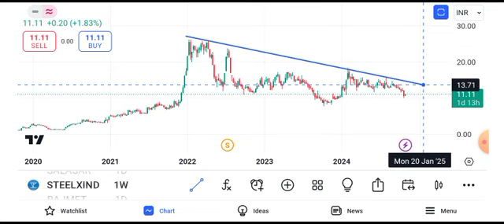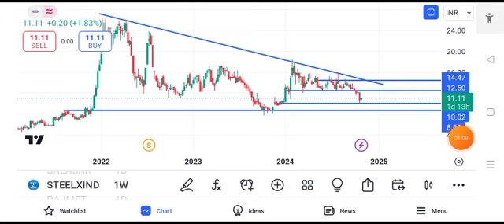steel exchange india share latest news || steel exchange india share latest news today